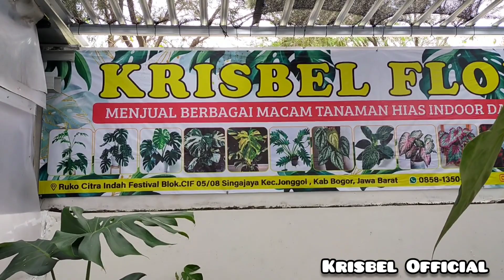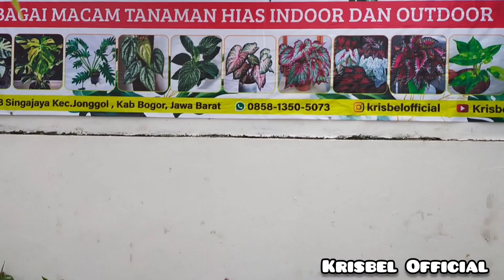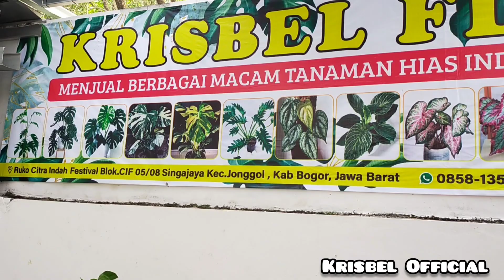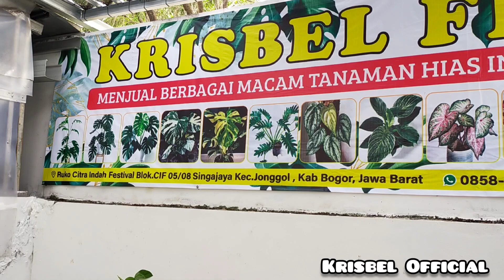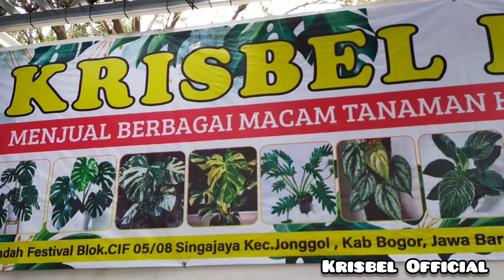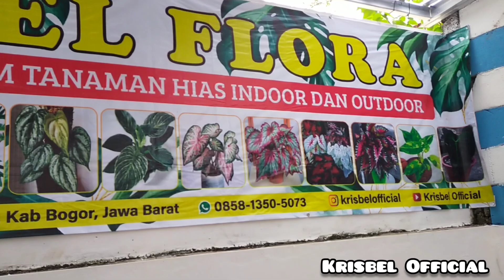Bismillah 🙏 Besok Krisbel Flora Sudah Di Buka. Welcome dan Sampai Ketemu Besok Yaa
🌱 Krisbel Flora 🌱